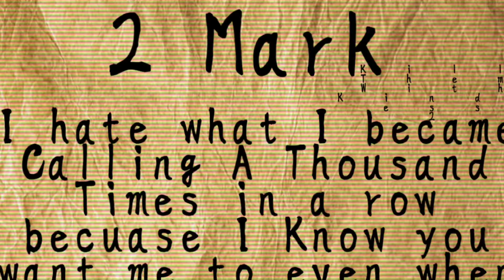Kill Them With Kindness Note 2 Teaser Trailer A Valentines Short Film ( Kill Them With Kindness￼ 2 )